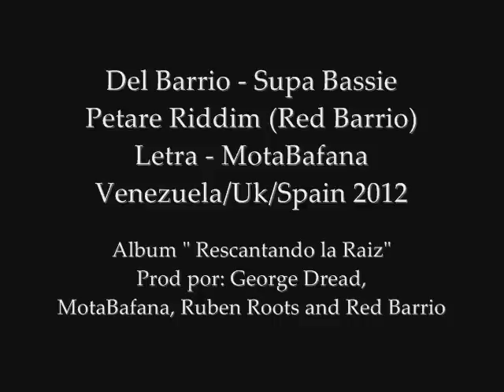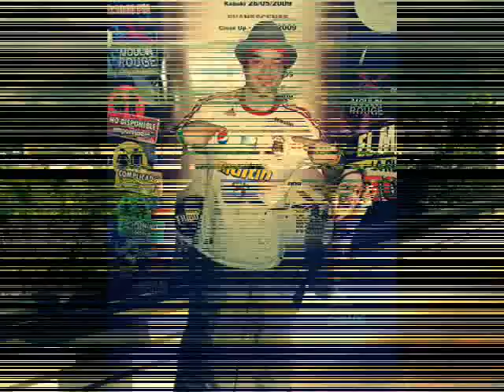Del Barrio - Supa Bassie (Petare Riddim/Venezuela 2012)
Link de descarga Del Barrio - Supa Bassie (Letra; Mota Bafana, Petare Riddim; Red Barrio, Venezuela/Uk 2012) Album; " Rescatando la Raiz" Producido por George Dread (Desde ElGhetto Radio Show @ Caracas, Venezuela) Mota Bafana (Jah Bafana/Circulo Dub Comunity sello) Ruben Roots (Caricuao en la Casa!) and Red Barrio (Venezuela/Uk)